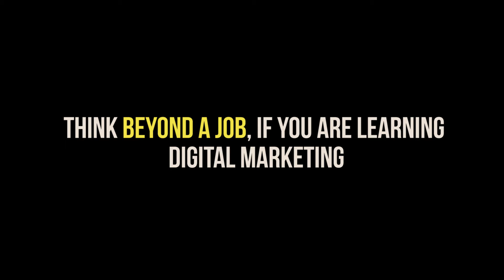Why you don't have to end up in a Digital Marketing job, just because you learnt it.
Just because you learnt digital marketing, you don't have to end up in a digital marketing job. Use the skills to build something that you are passionate about or something that interests you.

Change your perspective and you will be amazed at what you can build.